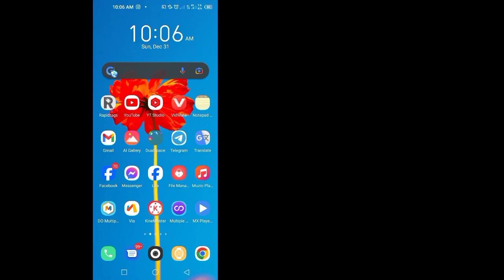Cách xóa yêu cầu tin nhắn trên Instagram 2024 | Hoạt động 100%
Cách xóa yêu cầu tin nhắn trên Instagram 2024

 Hãy xóa các yêu cầu tin nhắn nếu bạn liên tục nhận được những người ngẫu nhiên trên Instagram gửi tin nhắn cho bạn.